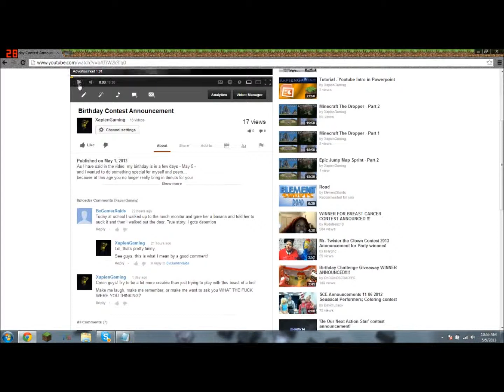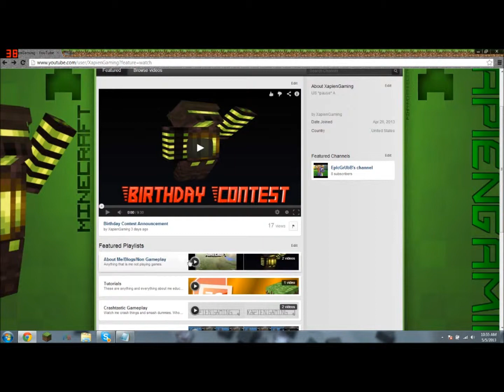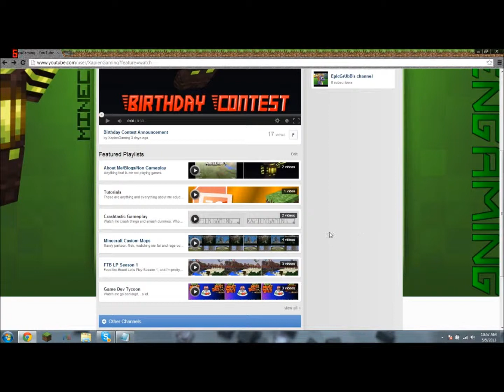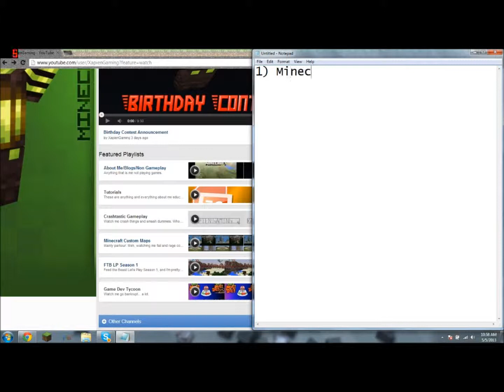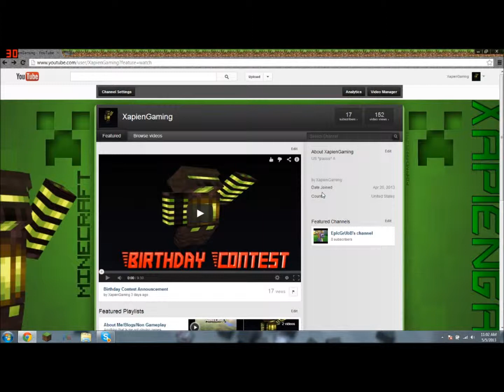Birthday Contest Winner and Series Suggestions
Today is my birthday, also the day I announce the contest winner. I would also like to have more than 2 frequent series', so make suggestions in the comment section below!

As always like, favorite, comment, and sub if you like my content!